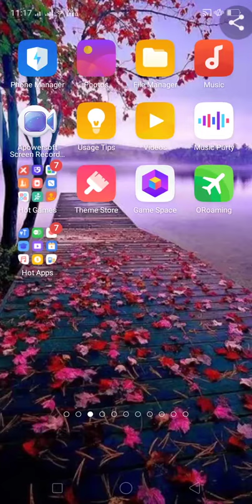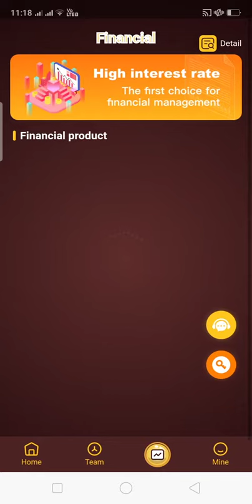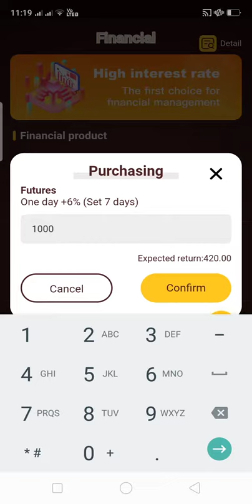Earn ₹1000 Daily App/New App Launched Today/Free Earning App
Earn money#
Instant withdraw#
patym cash#
signup bouns#
Free money#
Extra profit#
simple trick#